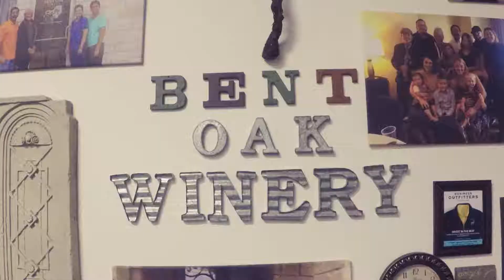Heath Ham Presents Bent Oak Winery - Promo Video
Promo video for Heath Ham and Bent Oak Winery.

Shot, edited, and graded by Jenner Carnelian.

Commissioned by Heath Ham.

Gear: GoPro Hero 5 Black. Samsung Galaxy S5.
Edited using Adobe Premier CC with Adobe After FX.

Notes: All sound was from the Hero 5 stereo mic.